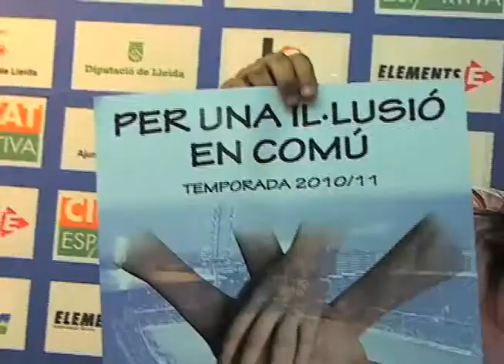Un informe sobre la UE Lleida deixa entreveure un deute de 20 milions d'euros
Els administradors concursals de la Unió Esportiva Lleida han entregat l'informe provisional al jutge encarregat del cas perquè pugui fer un anàlisi de la situació del club. Aquest informe deixa entreveure que, amb 20 milions d'euros, el deute de l'entitat supera amb escreix el que va presentar el club al mes de juliol.